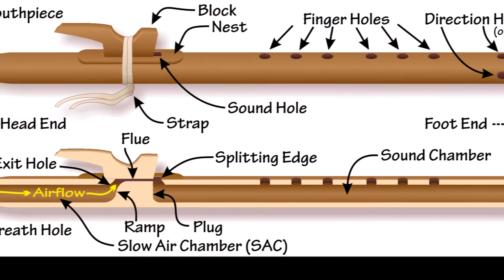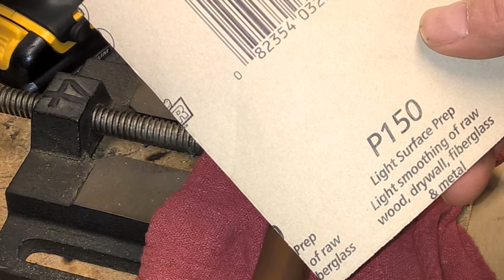Copper Flute 12 27 16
This is my first attempt to make a flute out of old copper pipe. SAC is (Sound Air Chamber)The final tuning is G A# C D F G and the final length is 20 & 1/4 inch. 4.5 inches to center of track. The background music is my MTN blues band.  I plane to make more videos on Bamboo and other flutes. Also weird science and original music.  Love this stuff.